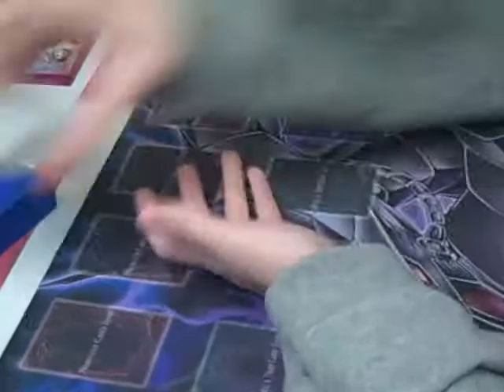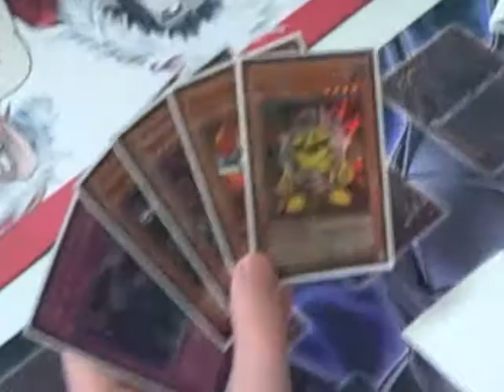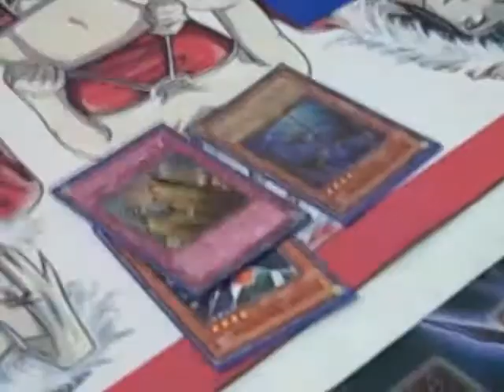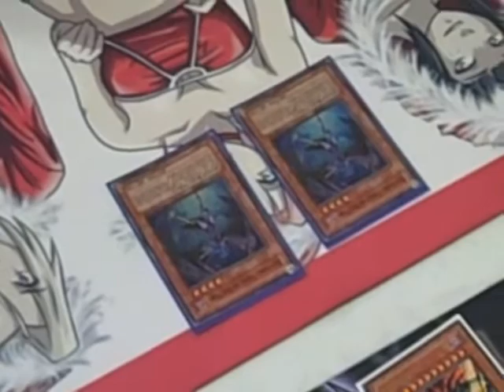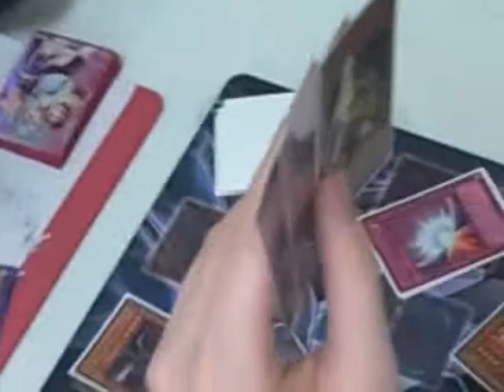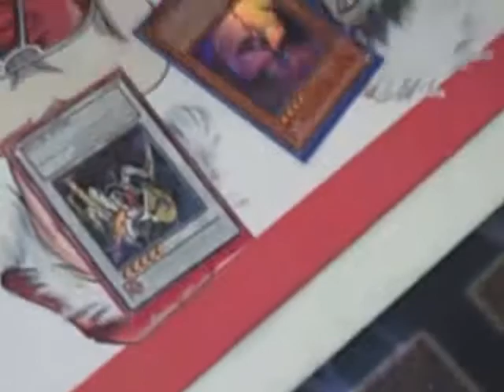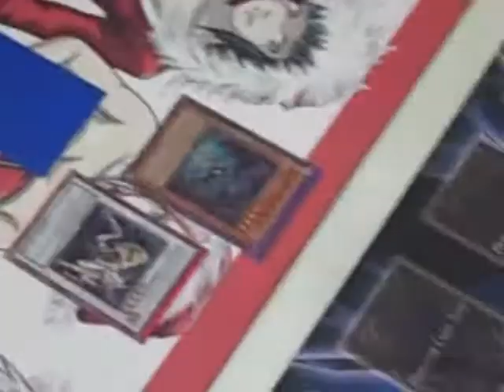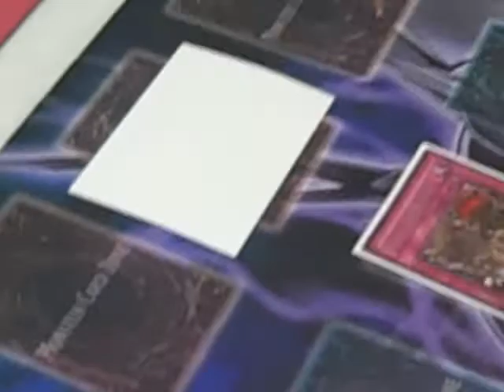yugioh duel: donmonz4444 (vayu) vs. Eaglefan159 (gadgets) game 1